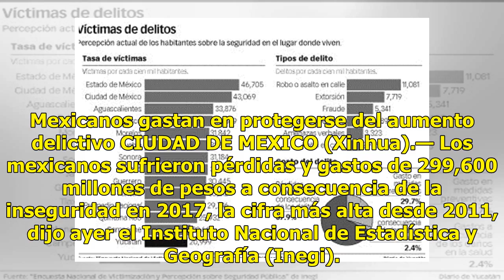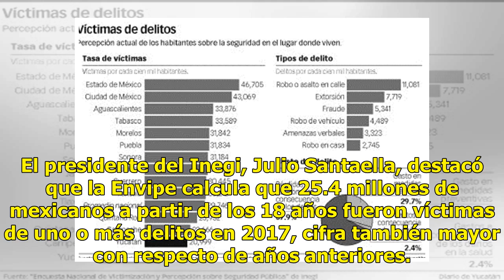Cuesta la inseguridad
Mexicanos gastan en protegerse del aumento delictivo CIUDAD DE MEXICO (Xinhua).— Los mexicanos sufrieron pérdidas y gastos de 299,600 millones de pesos a consecuencia de la inseguridad en 2017, la cifra más alta desde 2011, dijo ayer el Instituto Nacional de Estadística y Geografía (Inegi). Al prese...